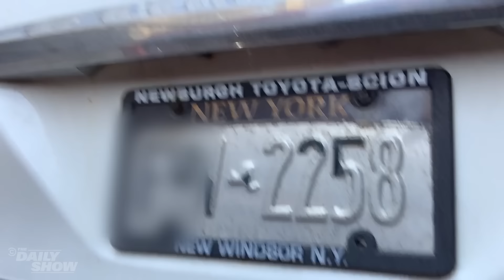Avoiding Traffic Tickets with Ghost Plates - Thank Me Later | The Daily Show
New York City has lost millions of dollars thanks to ghost plates, a new way of obstructing your license plate to avoid ticketing. Michael Kosta teams up with the city’s most infamous ghost (plate) buster to expose drivers and even cops who have employed this innovative method in the newest Thank Me Later.